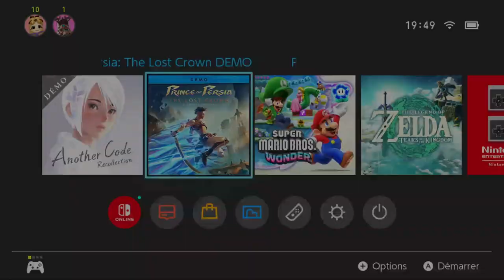démo prince of persia the lost crown : jouer par mon fils de 5ans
la seul chose que je fait c'est sauter sur les plate formes. Tous les combats c'est lui (sa se vois d'ailleurs  mdr...